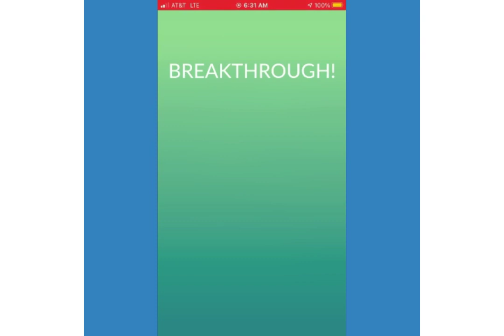Pokémon Go Research Breakthrough